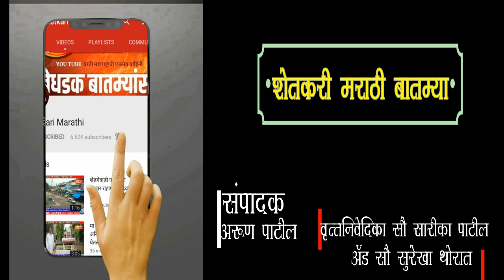कवियत्री शिक्षिका मनीषा पाटील यांची खास मुलाखत